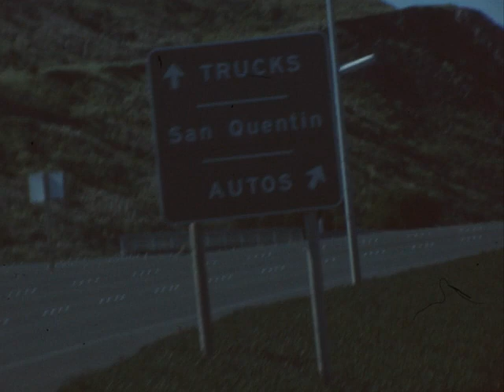Transportation Of Prisoners outtakes (silent)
Description: Outtakes from film presumed to have same title. Includes footage of Hayward Police, Alameda County Sheriff, California Highway Patrol, and Livermore Police; suspects resisting arrest, police giving suspect a hamburger in back of squad car, and squad car interiors.

Subjects: Law enforcement,Automobiles,Firearms,Safety,1960s

Creator: Golden State Film Productions

Source Collection: Golden State Film Productions

Release Date:

Geographical Location: USA; California; Hayward, California; Pleasanton, California; Marin County, California; Livermore, California; Alameda County, California

Genre/Form: outtakes and trims

Element: positive, reversal, outs/trims

Color: color

Color Process: Ektachrome

Sound or Silent: silent